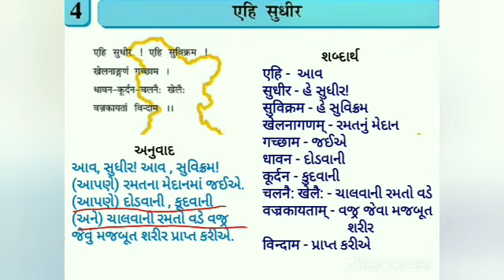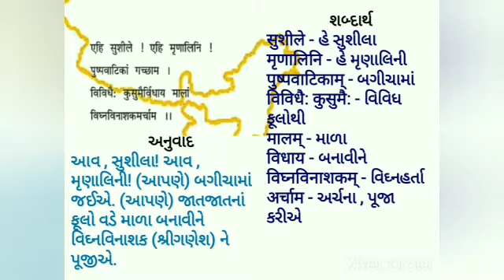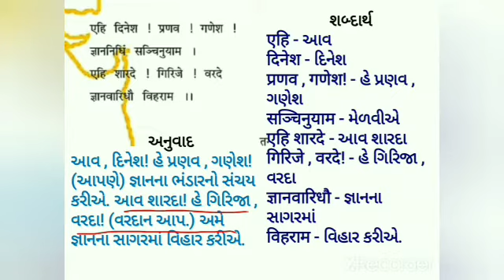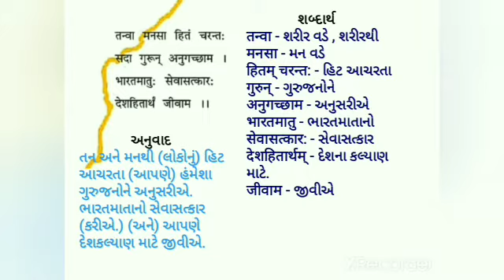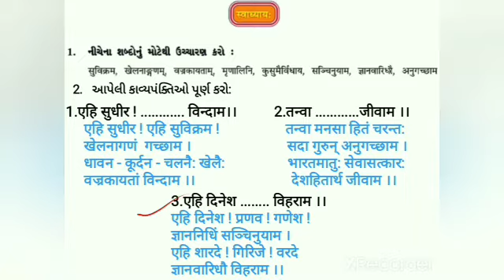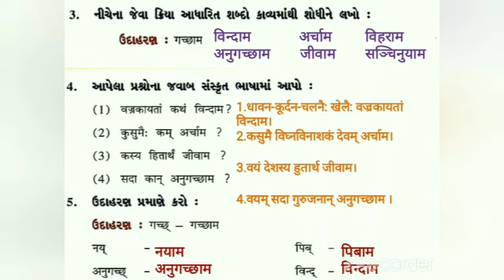ધોરણ-૮, સંસ્કૃત, Ch-4, ભાગ-૧